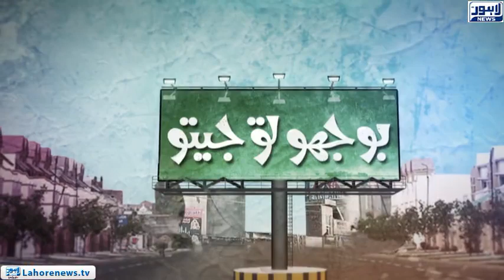Bhoojo to Jeeto Episode 325 (Fortress Square) - Part 01